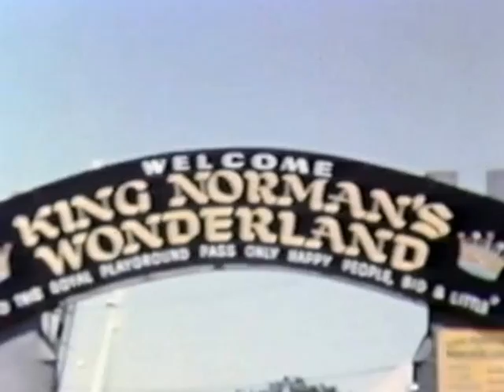King Norman's Wonderland, 1956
The Mintun cousins visit the amusement park created by Norman Rosenberg, famous California toy store owner and children's television host. King Norman's Wonderland was constructed in 1955 near Norman's toy store in the Concord Park & Shop retail center. The entrance sign said: "Into This Royal Playground Pass Only Happy People, Big and Little." At one time Norman and his wife owned 21 toy stores. King Norman's KGO television show was on the air from 1954 until 1961. After the death of his wife, Doris (known as "Page Joy"), Norman Rosenberg remarried and moved to the Roseville retirement community Eskaton (September 2009). Filmed by Del Mintun.